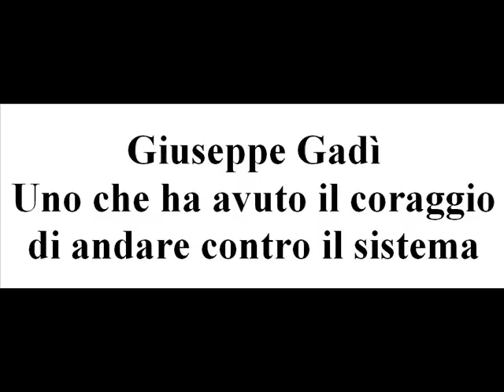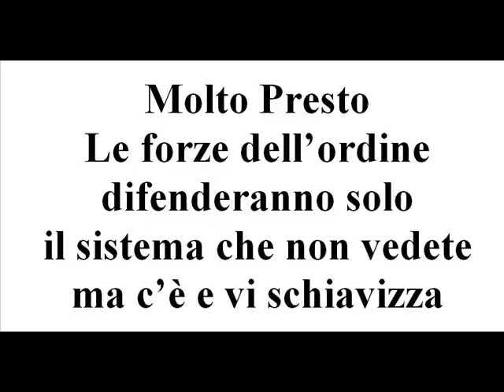NON E' NE LA SEDE NE IL MOMENTO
il ragazzo che contesto sgarbi è morto nella azienda di famigila
alla fine del video (che si trova in rete) quando il vigile lo caccia fuori
qualcuno gli dice che non è il momento...